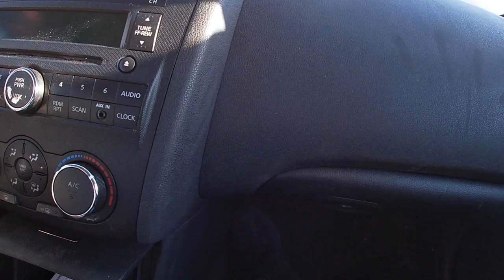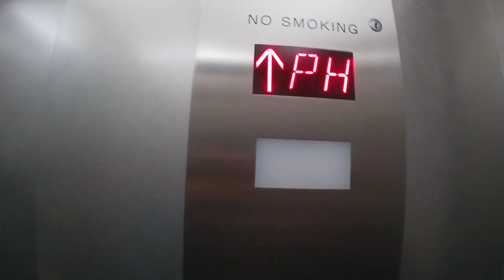Davids Birthday NYC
This video is about Davids Birthday NYC